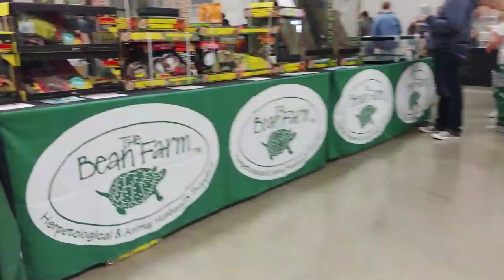PACNWRS |Albany, OR| April. 13, 2019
Pacific NW Reptile & Exotics Show is a two day event that takes place in Albany, Oregon. This video gives you a glimpse some of the vendors about an hour after opening time Saturday. May I suggest my friends over at the channel Gwyntomology for another, more exciting take on the show. 😉